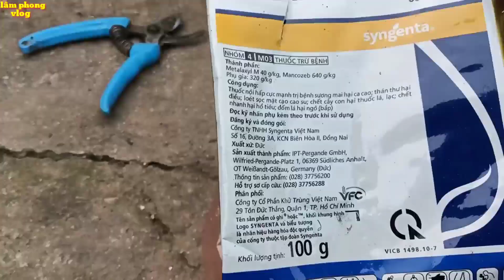cách chăm sóc quất chum chậu, thời điểm tưới kích rễ và thuốc phòng bệnh cho cây quất.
chăm sóc quất,thời điểm tưới kích rễ cho cây quất